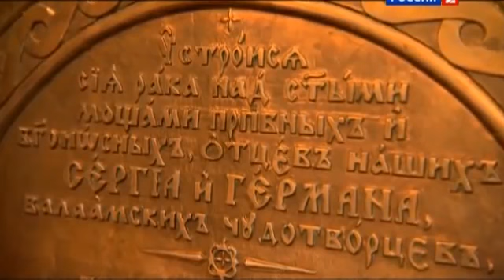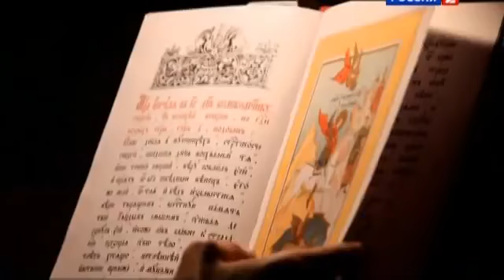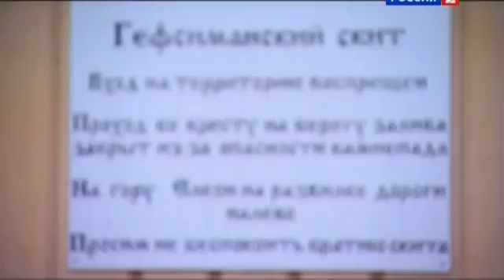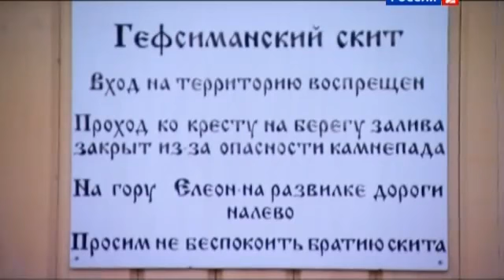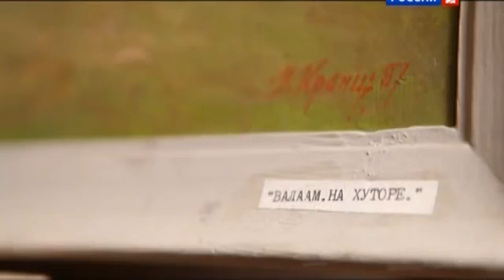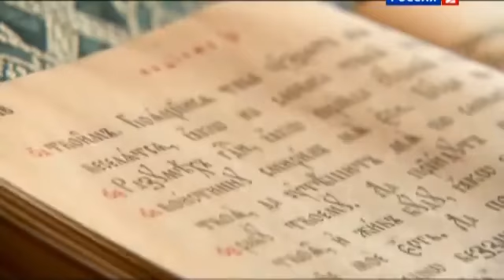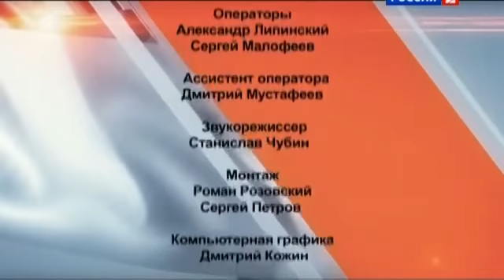СВЯТОЙ ВАЛААМ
Фильм о Валаамском ставропигиальном мужском монастыре, являющимся памятником русского зодчества и духовным центром его уникальной истории, и современности. 13 декабря 1989 года, в День Андрея Первозванного началось возрождение монастыря, у истоков которого был Патриарх Алексий II.